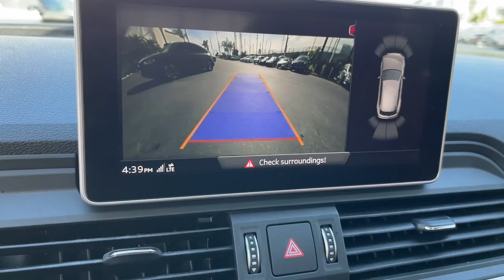2018 Audi SQ5 Hawthorne CA VP23737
Mythos Black Metallic Used 2018 Audi SQ5 available in Hawthorne, California at Pacific VW.
2018 Audi SQ5 3.0T Premium Plus - Stock#: VP23737 - VIN#: WA1A4AFY3J2224343

Pacific Volkswagen
14900 Hindry Ave

Whether factory certified or not rest assured all our cars go through a 100+ point inspection Pacific Volkswagen is one of only a handful of dealerships to receive the J.D. Power Dealer of Excellence Award. We only keep highly rated cars after they are inspected by our VW trained and Certified Technicians. One of our Certified Product Specialist will happily assist you via phone email or in person. We will even bring the car to you so you may buy from the Safety and Comfort of Your Home. Our facility New and Pre-Owned inventories are being sanitized daily by a dedicated staff. Thank you. No surprises! We encourage you to come in and compare the condition of our cars with other dealers or private parties. Take advantage of our price to market strategy and stay for the outstanding customer experience.brbrbrCARFAX One-Owner.br3.0T Premium Plusbrquattro 8-Speed Automatic with Tiptronic 3.0L TFSIbrOdometer is 12553 miles below market average!brbrbrAwards:br  * 2018 KBB.com 10 Most Fun SUVs   * 2018 KBB.com 10 Most Awarded BrandsbrbrThank you for visiting our virtual Showroom. We look forward to meeting you soon. We are centrally located and easy to find. Just look for the Giant VW Sign off the 405 FWY in the South Bay at the Rosecrans exit.